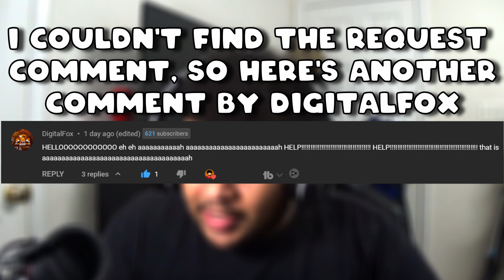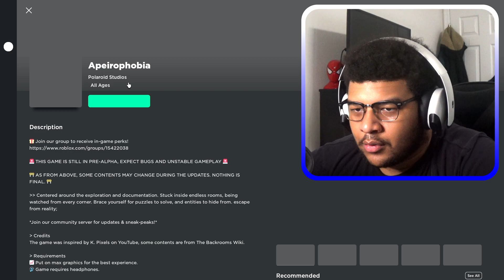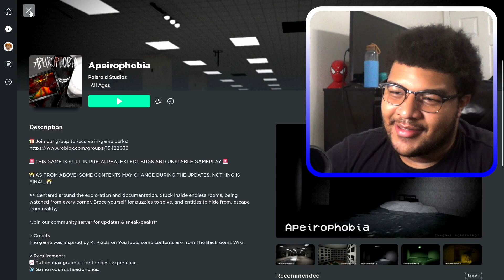Roblox's Terrifying Backrooms Game | Apeirophobia (Roblox)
This is supposedly Roblox's SCARIEST Backrooms Game and today we test it to see what it got! I'll tell you what, Roblox does have some really scary games. That's all I'll say. . .

This channel is mainly Horror, every once in a while I play something that isn't horror. Other than that, 99% of videos are horror.

SOCIALS (I REALLY DON'T POST ON HERE)